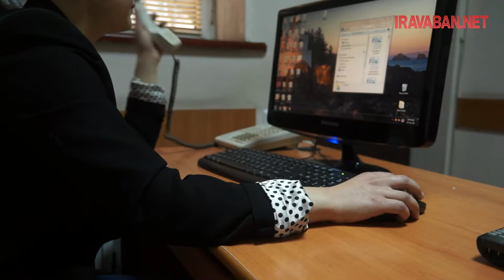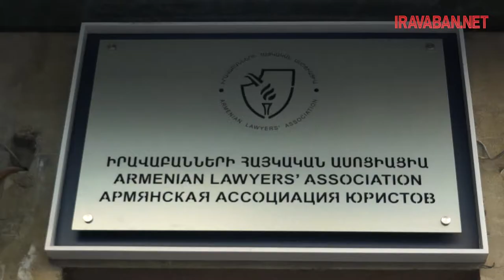Նոր օրենքի նախագիծ՝ աշխատավայրում սեռական հետամտումների արգելքի վերաբերյալ